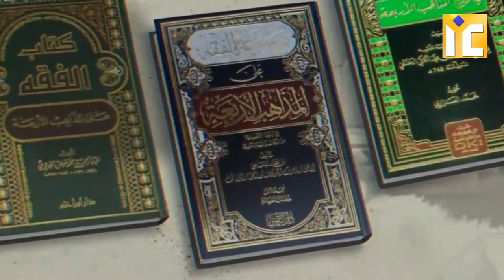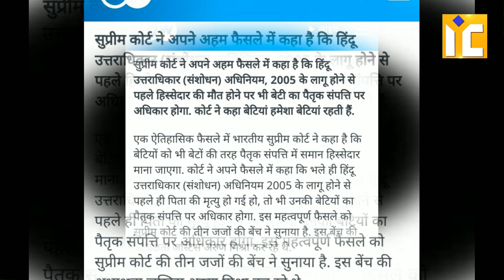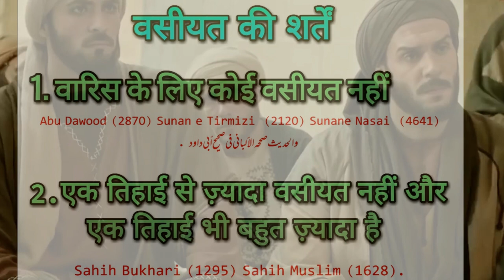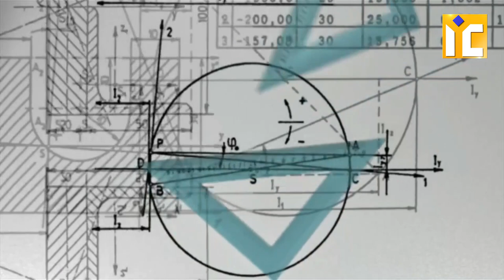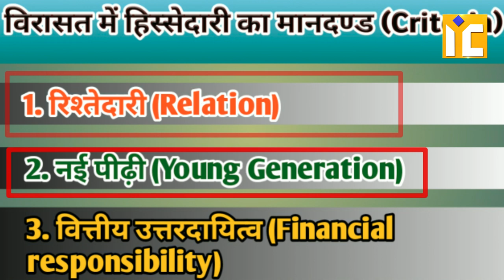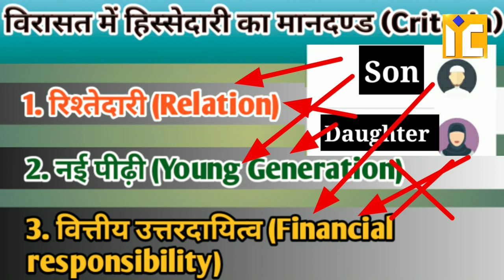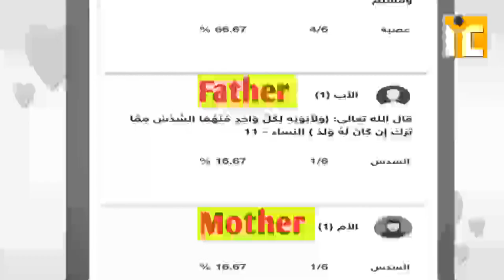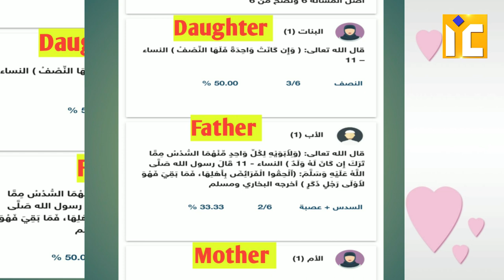Kya Virasat Mein Aurat Ka Hissa Aadha Hai Islam Mein ? | Shaikh Kifayatullah Faris | IIC Mumbai